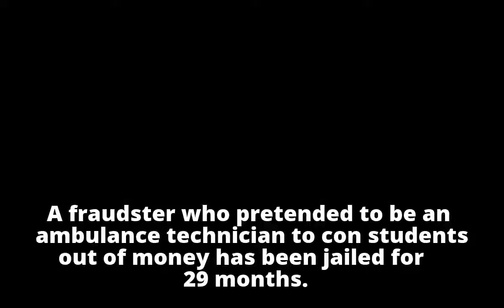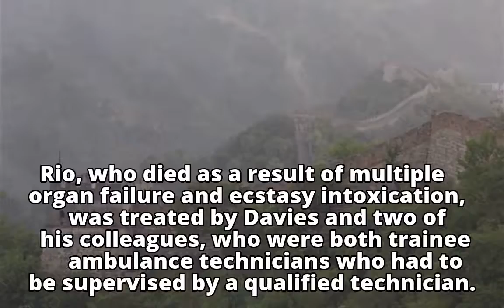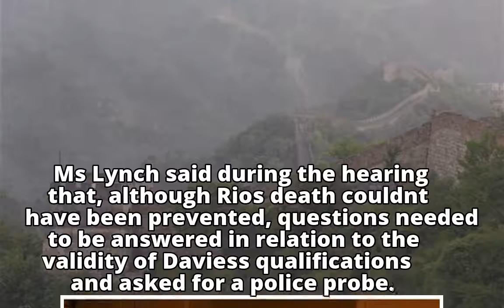Conman is jailed for 29 months after his fake claim to be ambulance worker was exposed when teenager